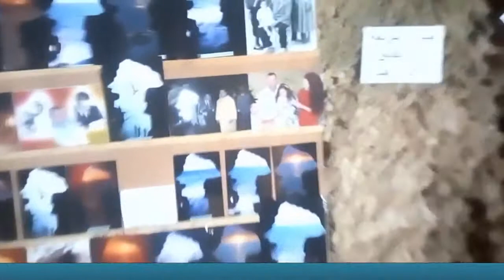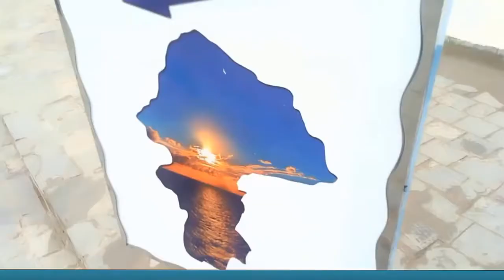لقاء بين Aziz Tanjawi و Bilal aghbalo بلال اغبالوVLOGS20